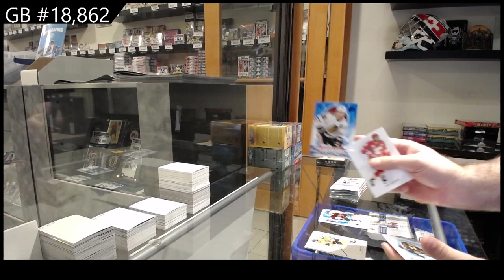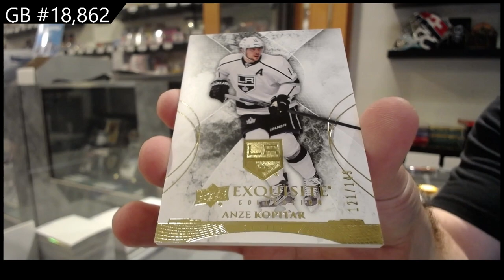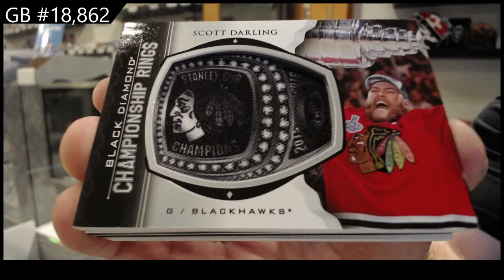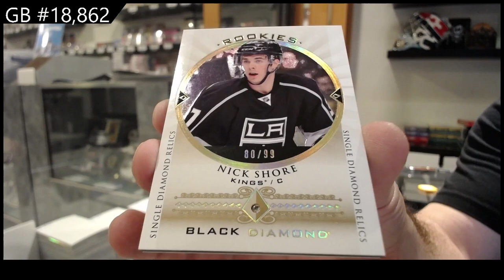6 Box Hockey Mix Break With 15-16 Black Diamond - C&C GB #18,862